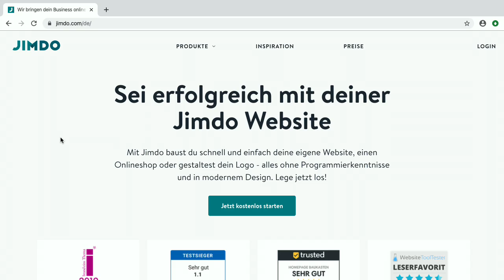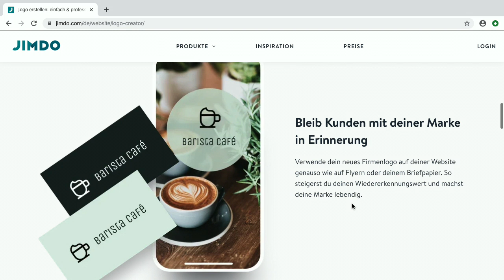Jimdo - Bits und so #662